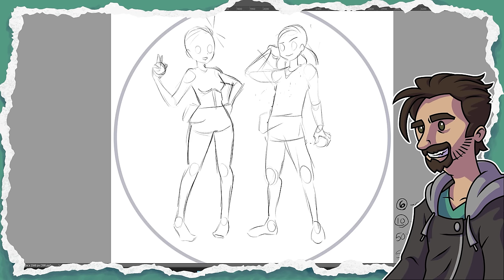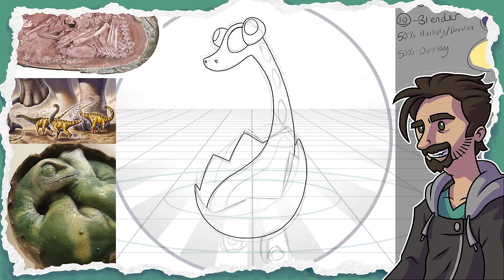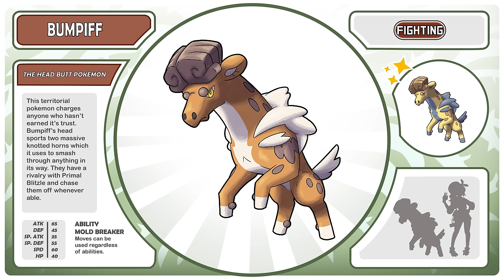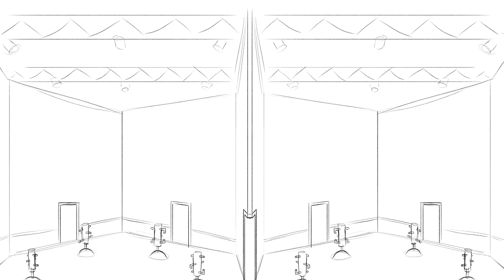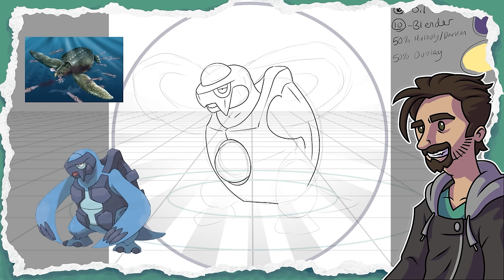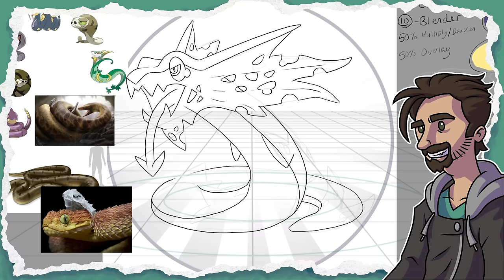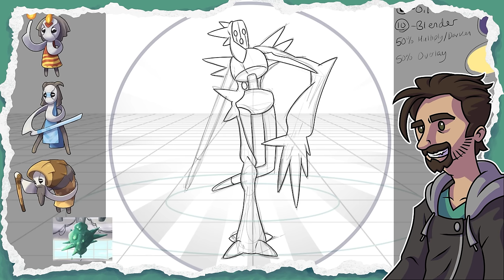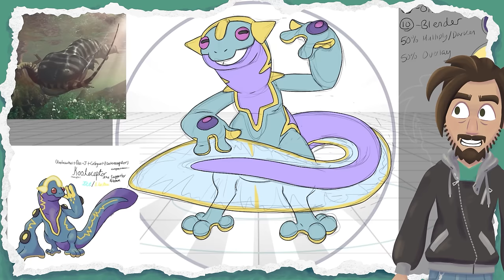My Entire PREHISTORIC Pokémon Region!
Before we move on to our next region, please enjoy the full story and DLC for Pokémon Amber! The Paleon region is based loosely on Jurassic Park and pulls heavily from extinct animals and paleontological and archeological concepts. There are some videos missing that are in the full Pokémon Amber playlist, so if you are looking for any of the "designing your ideas videos", check there. I wanted this marathon to only be the content related to the story.

00:00 Episode 01
14:11 Episode 02
22:13 Episode 03
34:13 Episode 04
42:14 Episode 05
53:00 Episode 06
1:02:46 Episode 07
1:12:55 Episode 08
1:23:56 Episode 09
1:33:52 Episode 10
1:44:11 Episode 11
1:55:01 Episode 12
2:03:51 Episode 13
2:17:02 Episode 14
2:26:10 Episode 15
2:35:56 Episode 16
2:44:54 Episode 17
2:55:30 Episode 18
3:04:22 Episode 19
3:17:40 Episode 20
3:30:40 Episode 21
3:38:44 Episode 22
3:48:28 Episode 23
3:57:18 Episode 24
4:09:56 Episode 25
4:18:42 Episode 26
4:29:22 Episode 27
4:40:46 Episode 28
4:48:16 Episode 29
4:58:32 Episode 30
5:06:56 Episode 31
5:17:30 Episode 32
5:26:48 Episode 33
5:37:20 Episode 34
5:47:23 Episode 35
5:55:16 DLC 1
6:07:49 DLC 2
6:24:06 DLC 3
6:36:20 DLC 4

Other Regions featured in the Pokémon Amber Post-Game section:
Kaskade Region  @Gnoggin
Mazah Region  @Subjectively
Pokemon Cardinal  @HoopsandHipHop
Solah Region  @PewterCityJim
Cornera Region  @PragMagik
Jermansberg Region  @borealmind
Asone region  @truegreen7
Pokémon Tempest  @BirdKeeperToby ​

Artists whose submissions were selected to use in the DLC:
Ghostume -  @PewterCityJim
Ragdoli -  @Monisodes
Lyzochus, Lyzogorg, Lyzapien -  @gibbsterV
Necrotot, Sorcelium - Escondid_17
Snewter, Snewteruff - Salvris
Expicavate - Cherrios
Primal Klefki - Strizzles
Fangick, Bibikeeth - Mimo Baruk Gallardo
Rabirapa -  @LavaTyrant
Tormantelo - Thog
Thoriohm -  @CuriousChaos
Trusetis -   @pintsizedkiwiYT
Fridgeon - Jam Man
Scorpronto - Lizard Fish
Koolaceptor - Paleon Reel

Froopy Art is a channel where I get to have some artistic fun with Pokémon, Fakemon, and some other outlets. Whether you are here for the pokemon, the design process, or art in general, I hope you have fun!